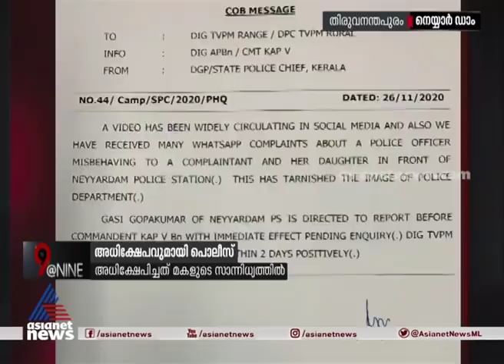ഞങ്ങള്‍ അനാവശ്യം പറയും, നീ പോടേ; പരാതിക്കാരനെ അധിക്ഷേപിച്ച് പൊലീസ്, ദൃശ്യങ്ങള്‍ പുറത്ത് | FIR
Police officials misbehave to the complainant at Neyyar Dam Police Station